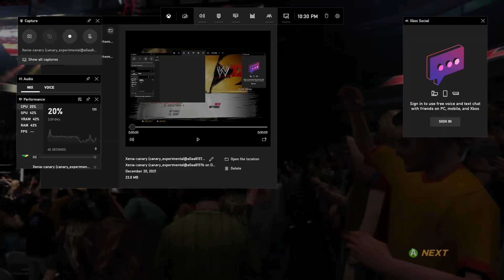Xenia canary WWE 12 rtwm Part 3